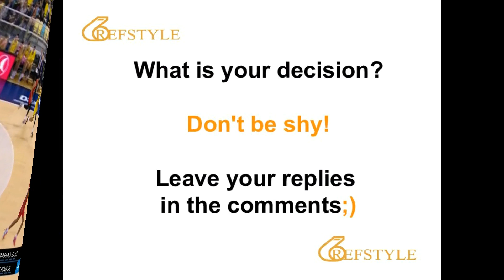WHAT IS YOUR DECISION... CLIP 1890... nc or foul?...